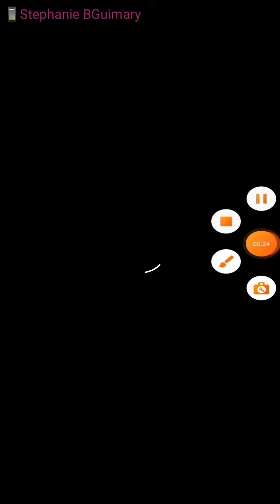Pink Game: Squid Game "Red light Green light"|Android Game